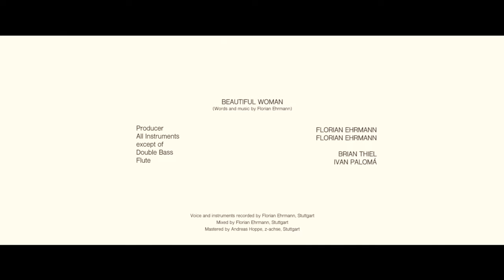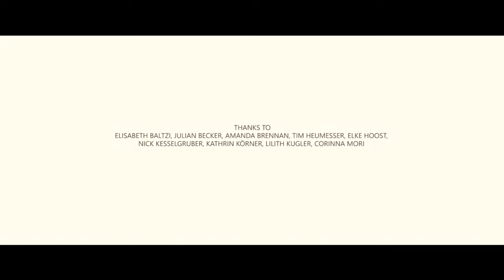Florian Ehrmann - Beautiful Woman (Official Video)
A Film by Florian Ehrmann
with Sandra Bourdais

Lyrics:
Beautiful Woman
it’s the way you move your hips
from left to right
and my eyes following you

Beautiful woman
when you look at me like this
I got this feeling

Beautiful Woman
Let’s drift through the room
with no space
between us two

Me and my beautiful woman
slowly moving
till tomorrow morning

Flickering lights,
draw these lines
upon our bodies
and it seems like
we slide in slow motion
from side to side
eyes closed
dive in

I love your dress and how it wraps around
the best curves I’ve ever met
there’s a glow from within
like your soul is sparkling
and look the sun is coming up
while we keep on moving

slowly moving
till tomorrow morning

slowly moving
till tomorrow morning